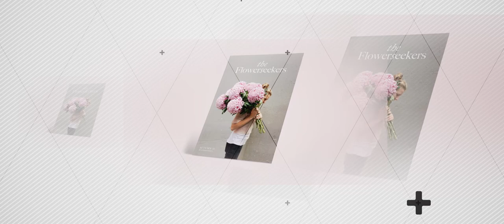LCI Melbourne Masterclass | Episode 1 | Virginia Dowzer and Katie Marx Teach Creative Direction